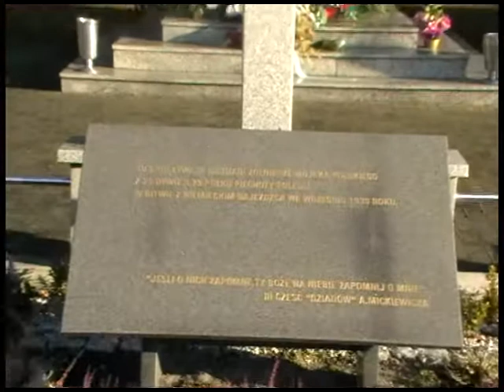Nakręcona Historia - Oczami Sowinca Wyry '39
Film bierze udział w konkursie "Nakręcona Historia". Skład zespołu: Oskar Połap, Piotr Gacek, Michał Gęsiarz, Kamil Loska.